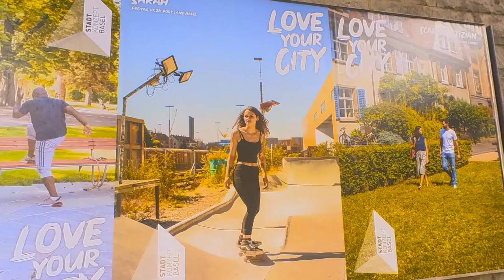Street Art: Birschöpfli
Graffiti beim Birschöpfli am Vereinslokal der Basler Pontoniere. Und Street Art an einem Gebäude der IWB an der Allmendstrasse in Basel, die wiederum das Birschöpfli als Motiv zeigen. Die Graffitis an beiden Spots sehen  nach Auftragsarbeiten aus.

19. Dez 2021,  bewölkt, um die 2C

Kamera:
Insta360 Go2 1440p, vivid color mode

Timestamps:
00:00 Titelcard
00:10 Street Art Pontoniere
02:21 Birschöpfli
03:36 Street Art Allmendstr
06:25 Endcard